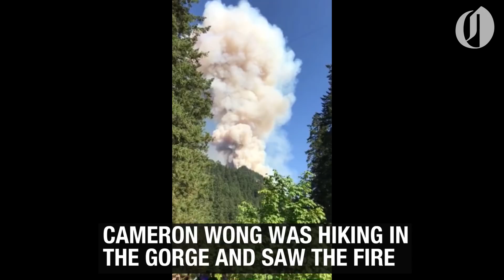Columbia River Gorge wildfire, Sept. 2, 2017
Hikers in the Columbia River Gorge see a wildfire